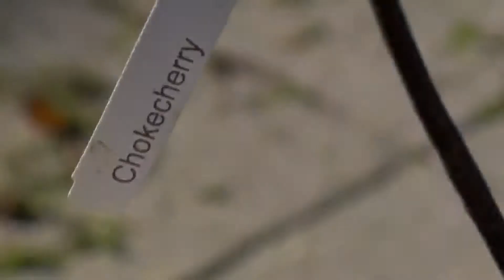Mayor Gray Kicks Off Record-Setting Tree Planting Season, 10/24/14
Mayor Vincent C. Gray joins the District Department of Transportation (DDOT) to officially kick off the District’s tree planting season with a planting on the 4400 Block of Foote Street, NE. This year’s campaign will be the largest single planting effort ever undertaken by DDOT’s Urban Forestry Administration (UFA).

UFA plans to plant 8,000 new trees during this tree planting season, which spans from October 2014 to March 2015. UFA has planted a total of 50,330 trees on public space in each of the city’s eight wards since 2004, and its efforts constitute the single largest contribution to the growth of the District’s tree canopy.

“With each passing year DDOT’s UFA keeps raising the bar,” said Mayor Gray. “By growing the District’s tree canopy alongside streets and on public space, UFA plays an integral role in advancing the District’s sustainability initiatives, fostering a city that is the healthiest, greenest and most liveable in the nation.”

The proposed locations and the specific species of trees to be planted can be viewed on DDOT’s Tree Planting Map. The planting schedule for specific neighborhoods will also be posted on the DDOT website this week at ddot.dc.gov/trees. Please note that the schedule is subject to change due to equipment availability, weather, emergencies, and other extenuating circumstances.

Although UFA installs slow-release watering devices alongside each tree it plants and refills the devices at least twice a month, residents are encouraged to supplement UFA’s watering efforts. DDOT urges community members to enlist as Canopy Keepers and play important roles in watering, mulching, and monitoring the health of trees in their vital first two years of life.

“New trees help provide a better quality of life for everyone in the District,” said UFA Associate Director John P. Thomas. “We ask that residents help to nurture these young trees, when they’re at their most vulnerable, so that they can survive and branch out to be vibrant fixtures in our city’s communities.”

Residents may request a tree for an existing, empty tree box or continuous planting strip (grass strip) in front of their residence or trees for an entire block by calling 311. All planting requests must be submitted before June 15, 2015 to be processed for the 2015 fall/winter planting season. UFA’s arborists inspect each proposed location to determine viability and the best species for planting.